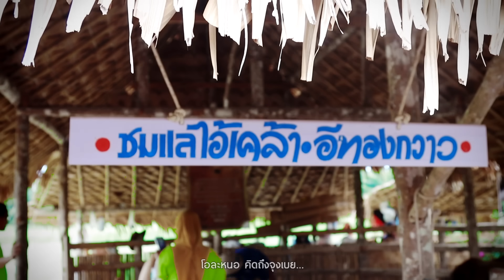ต๋ายแหน่ - น้องแบมแบม-วีไอพีมิวสิค[OFFICIAL MV]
ต๋ายแหน่ - น้องแบมแบม-วีไอพีมิวสิค
คำร้อง/ทำนอง นายคเชนทร์
เรียบเรียง อดุลย์ เกตุสังเคราะห์